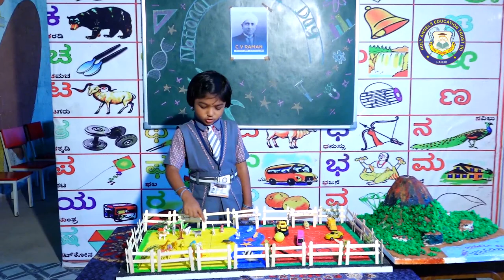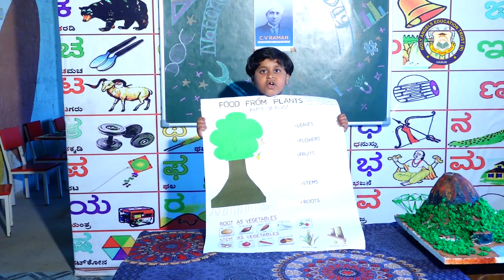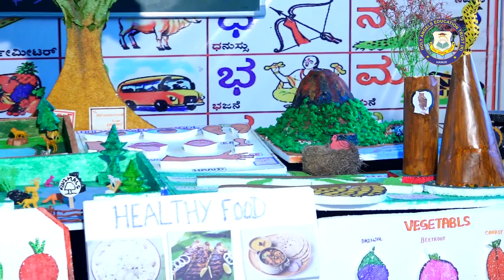Science Day Short video Holy Angels School, Hanur